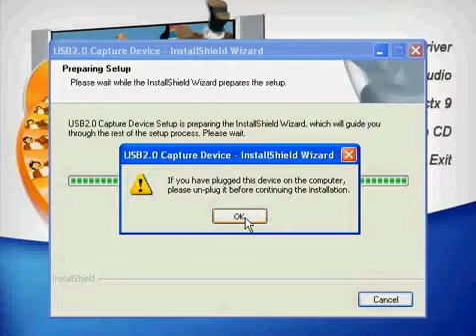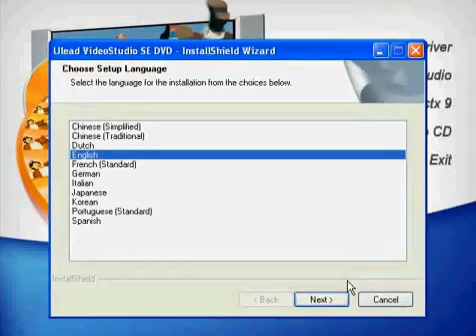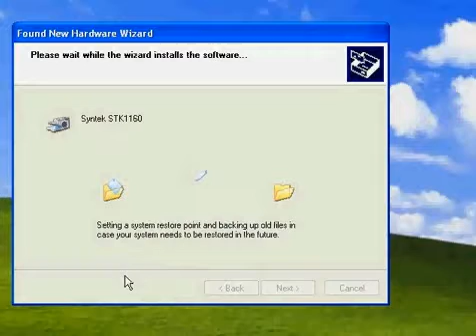Video Grabber Installation for Windows XP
An instructional video for setting up the D3924 Video Grabber product from Clifford James on Windows XP.